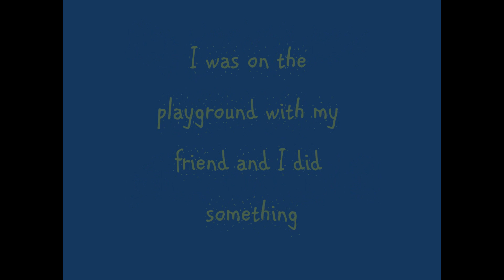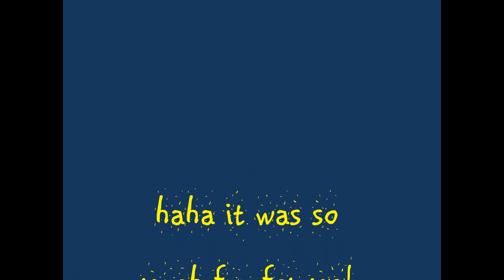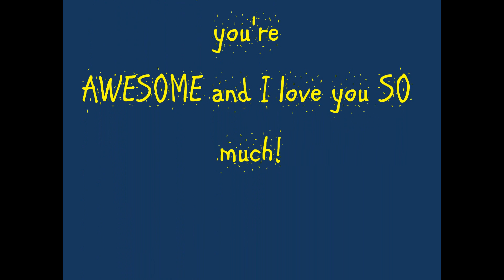so much fun for Ryan Ochoa ;)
READ ME
very, very sorry for the quality of the video but it was the evening. BUT I hope you can see something and enjoy it :)

xoxo
Monika, @TheRyanators